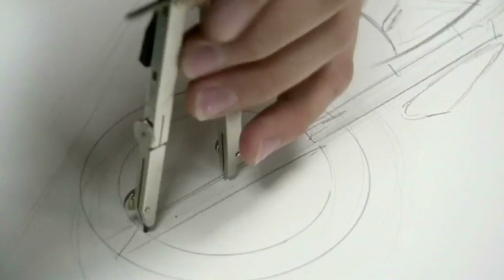OCC sizzler 01